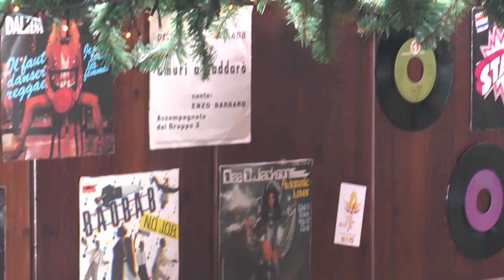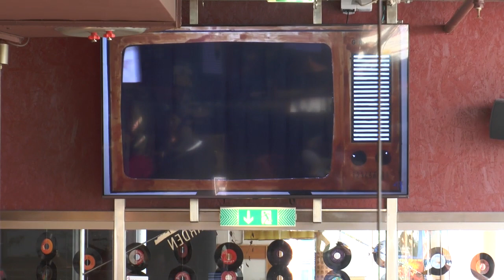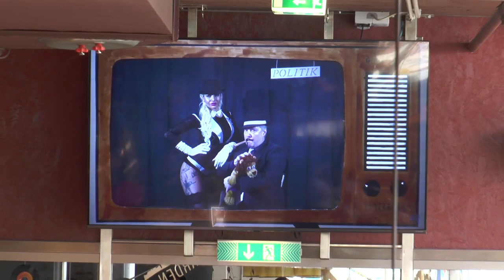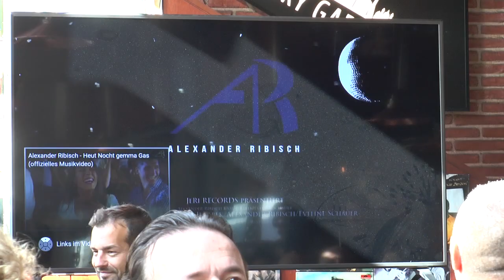Alex Ribisch - Premiere von NIX NEIX im Austrian Pub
Der „Austropopper“ Alexander Ribisch, präsentiert sein brandneues Musikvideo via YouTube LIVE Premiere im (Gasometer ECO Center) genau gesagt im Austrian Pub auf Großleinwand.

Zahlreich bekannte Gäste und Fans  wie
Austrian Rock Franz Müllner, Michael Alois Wagner, Michaela Wolf (Wendy Night), Rapid Legende Marcus Pürk u. v. m. waren gekommen.